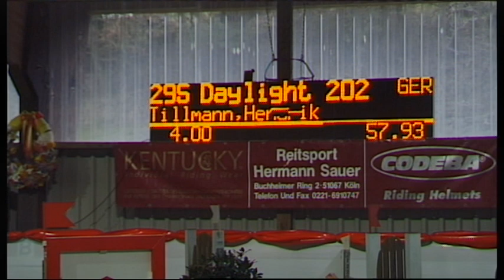For Blondie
S* Springen Lindlar April